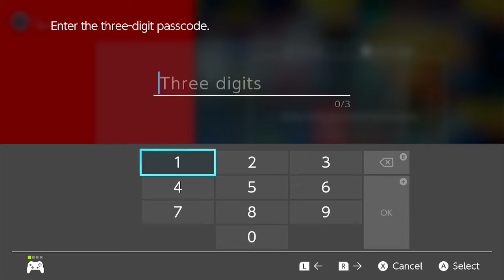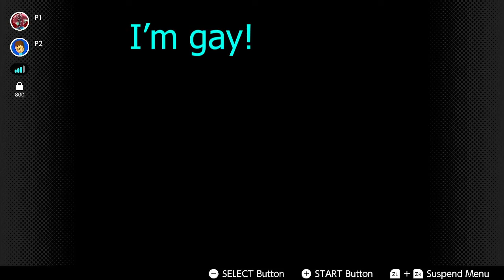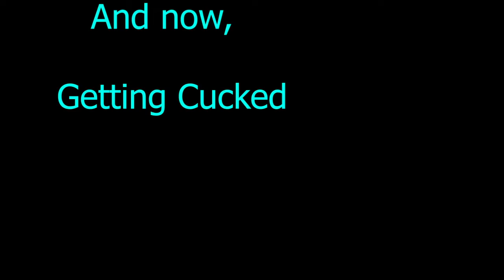DOORS FROM HELL || Milkyway Wishes Planet 1-3 (Kirby Super Star)